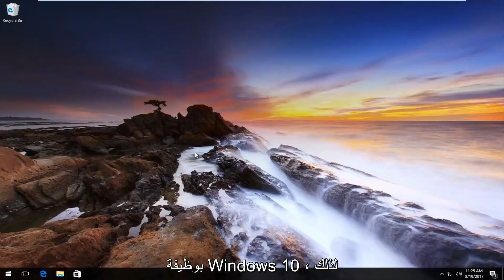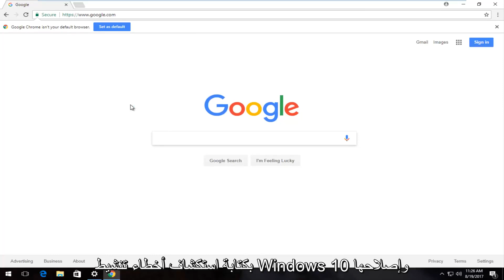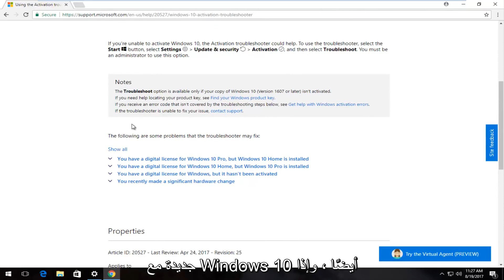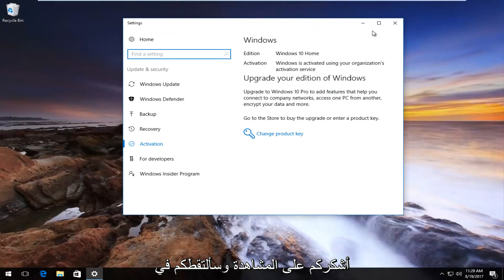كيفية تنشيط ويندوز 10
كيفية تنشيط Windows للمشكلات التي تم تناولها أدناه. ينطبق هذا البرنامج التعليمي على أولئك الذين ربما قاموا بالترقية إلى Windows 10 من إصدار أصلي من Windows ولن يتم تنشيطهم. أو بشكل أكثر شيوعًا ، قد يتسبب تغيير الجهاز أو ترقيته في حدوث هذه المشكلة أيضًا. يجب أن يكون هذا البرنامج التعليمي قادرًا على المساعدة. الرجاء ملاحظة أن هذا البرنامج التعليمي ليس "حلًا بديلًا" للحصول على مفتاح منتج.

المخاوف التي تم تناولها في هذا البرنامج التعليمي:
تنشيط Windows 10 بعد تغيير الأجهزة
قم بتنشيط Windows 10 بعد ترقية الأجهزة
لا يمكنني تنشيط Windows 10
لا يمكنني تنشيط Windows 10 الخاص بي
تفعيل ترخيص Windows 10 الرقمي
تنشيط Windows 10 مجانًا (تنشيط دائم)
تنشيط Windows 10 home
تنشيط Windows 10 pro
قم بتنشيط Windows 10 بشكل دائم
كيفية تفعيل ويندوز 10 بدون تنزيل